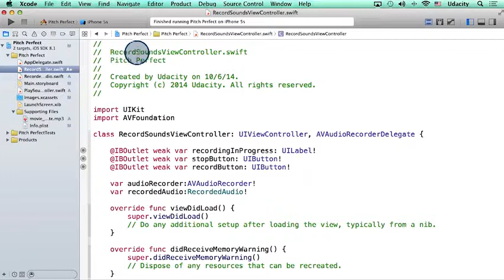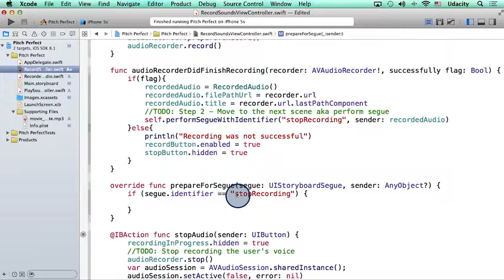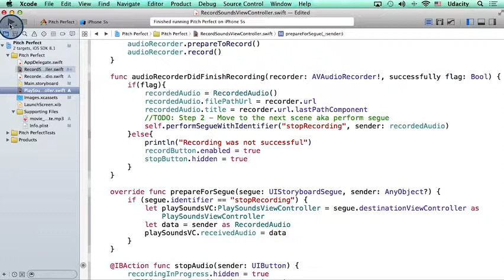4a 12 Passing the Model using prepareForSegue